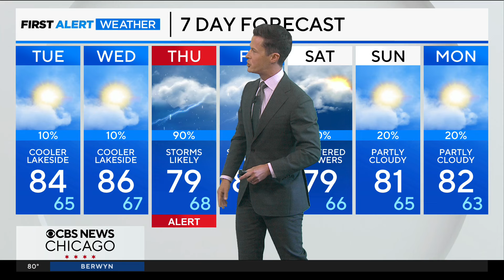Nice couple of days coming up in Chicago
Meteorologist David Yeomans has a look at the extended forecast.